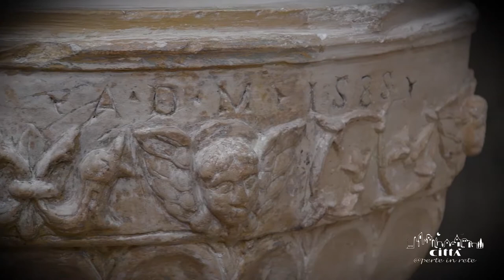Stadt Tiggiano - Kirche des Heiligen Hypatius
Die Pfarrkirche des Orts wurde im 18. Jahrhundert renoviert. Sie wurde im Barockstil des Salentos verziert.
Das Gebäude entsteht auf einem älteren Wallfahrtsort, wo man architektonische Reste aus dem 13. und 16. Jahrhundert bemerken kann.
Im Inneren stechen Ornamente aus Marmor hervor, die die Umgebung prächtiger machen, und die seitlichen Altäre aufwerten.
Am Eingang steht das aus dem Jahr 1585 stammende Taufbecken aus Stein, das eines des ältesten des Gebiets des unteren Salentos ist.